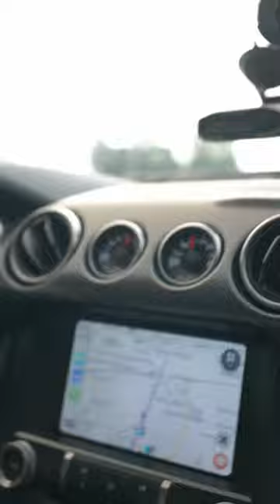Mustang GT500 BLOWING 💨 past Traffic on the Highway…